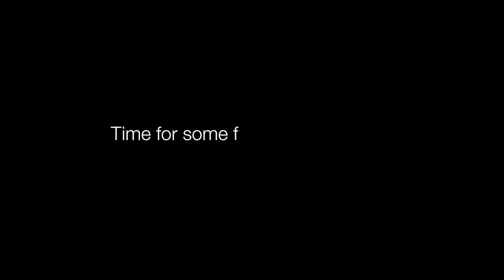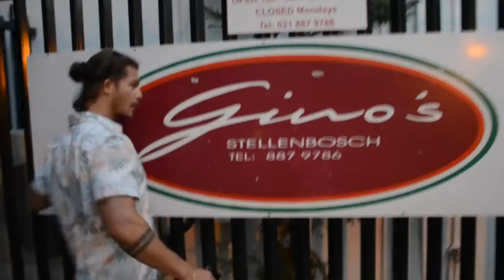KILL OR RESCUE?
VLOG 71
7 FEBRUARY 2016

Little family controversy...